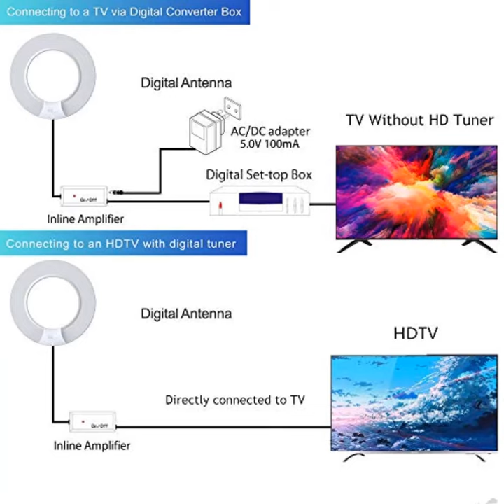HDTV Antenna [2020 Upgraded Version] Digital Amplified Indoor TV Antenna, Amplifier Signal Booster..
HDTV Antenna [2020 Upgraded Version] Digital Amplified Indoor TV Antenna, Amplifier Signal Booster Support 4K 1080P UHF VHF Freeview Life Local Channels All Type Television  "About this item
✅TOP FREE - The best HD is in the air. Access to HUNDREDS OF FREE TV SHOWS, local news, sports, music, weather and more, experience true-to-life picture quality with 4k Ultra HD, save THOUSANDS of $ cable fees annually. 1byone TV antenna is a Must-Have for Cord Cutting.
✅POWERFUL AMPLIFIER - Amplified TV antenna includes the most sophisticated signal booster with CleanPeakTM RF filtering technology, filtering out potential interference from cellular and FM signals in the area, boasting the gain for optimal performance, resulting in crystal clear picture better than cable and satellite providers.
✅ADVANCED CRAFTSMANSHIP - This omnidirectional antenna receives UHF, and VHF signals from the broadcast towers. Premium coaxial cable brings in uncompressed and clearest high-definition picture quality. Enjoy maximum content like ABC, CBS, FOX, NBC, PBS, The CW, Univision and more.
✅ELEGANT CIRCULAR HOLLOW DESIGN- Easy plug-and-play setup, no assembly required. Super thin to make installation anywhere in your house extremely easy. Hide it behind the TV, sit on a table, or stick on a window or wall. Reversible silver/white color fits any home decoration.
✅SATISFACTION GUARANTEED - We stand by our products 100% with 90-day return and 24-month warranty.